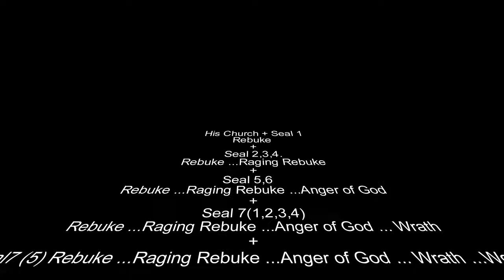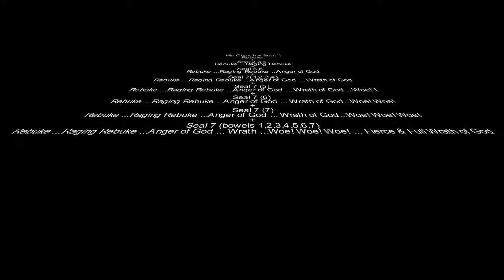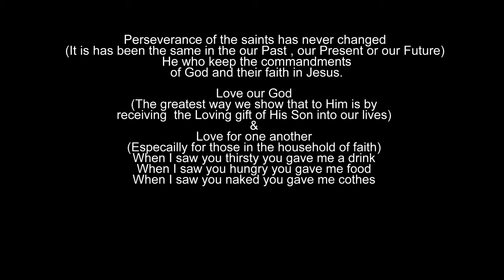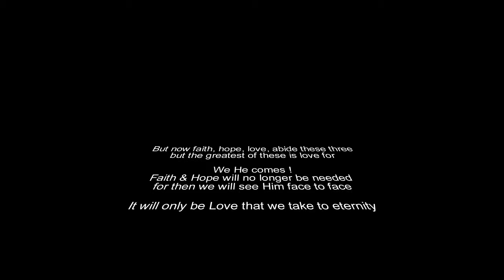Revelation Seven Seals ... Revelation Revealed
Heb 5:12  For though by this time you ought to be teachers, you have need again for someone to teach you the elementary principles of the oracles of God, and you have come to need milk and not solid food...
2 Cor 11:3  But I am afraid that, as the serpent deceived Eve by his craftiness, your minds will be led astray from the simplicity and purity of devotion to Christ.
If we do  not have compassion of Christ then nothing we do is honoring to God ...no amount of "good works" no amount of "knowledge of the word" no amount of "giving to charities" not giving our "precisely 10% for the year" ... Everything we do for God is useless if it does come first from a compassion heart ..(our first fruit)..
For further learning (first fruit)(Hebrews  4:12
(Rom 8:23)
(1 Cor 13)
(1 Cor 15:20)
(1 Cor 15:23)
(1 Cor 16:15)
(James 1:18)
(James 3:17)
(Rev 14:4 )